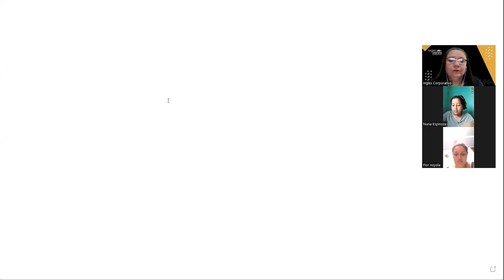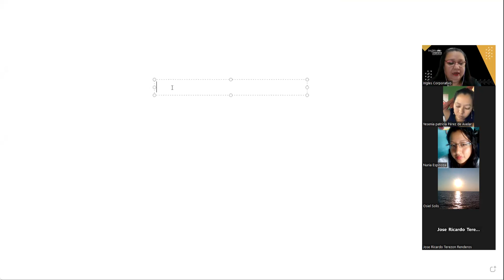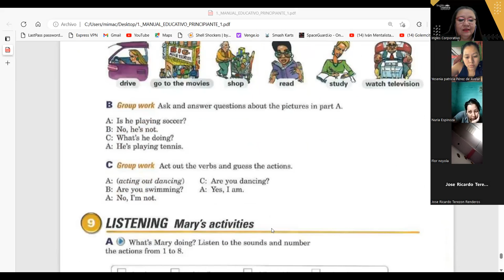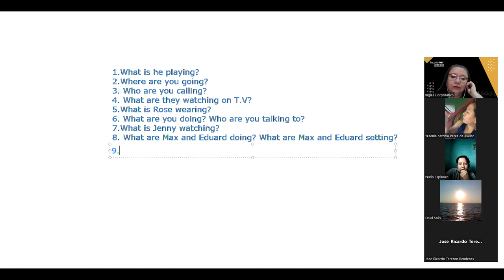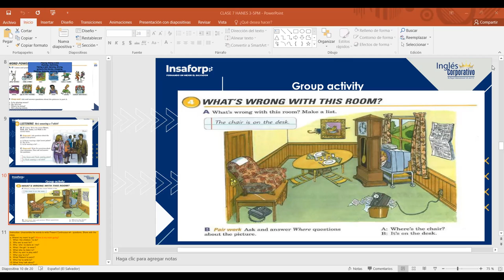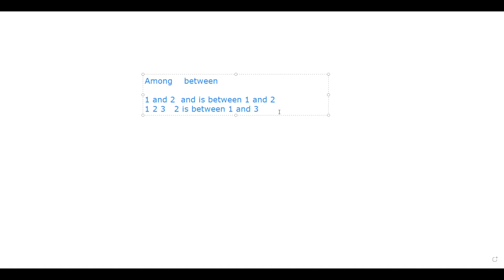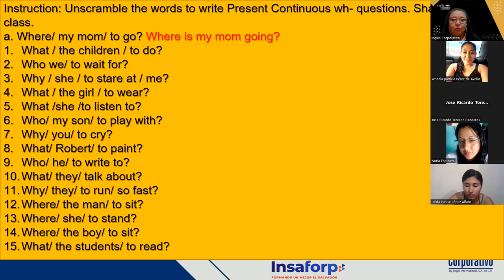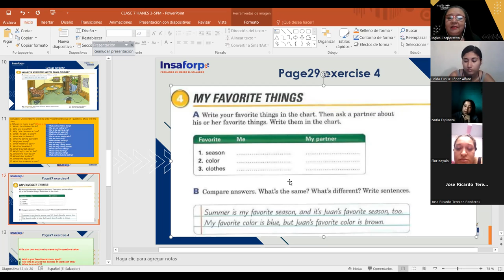SESION 7C-16-05-2023-P1-03-SOCKS-TURNO-A-04-23-CARBALLO-PRESENT CONTINUOUS WH-QUESTIONS & FAVORITES.